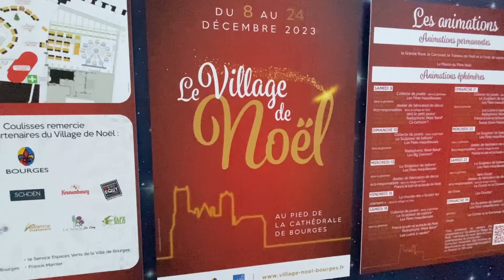3rd Advent before Christmas - Advent Sundays at Chateau de Colombe - Journey to the Château, Ep. 158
Patrick and Stuart continue their countdown until Christmas with another special episode for the third Sunday of Advent in 2023.  They visit a large Marché de Noël (Christmas market) in the beautiful city of Bourges, France. The also do some additional holiday decorating at the chateau with candles in the windows, and Patrick showing how he makes a holiday floral arrangement with foliage from the chateau property.

Christmas March, By David Renda
from Fesliyan Studios

The Night Before Christmas, By Steve Oxen
from Fesliyan Studios

Frosted Frenzy, By Steve Oxen
from Fesliyan Studios

Address:
Château de Colombe
22 Lieu-dit Colombe
Saint-Baudel   18160
France